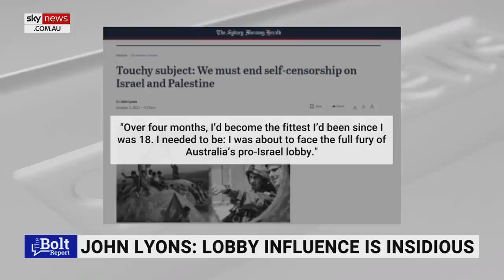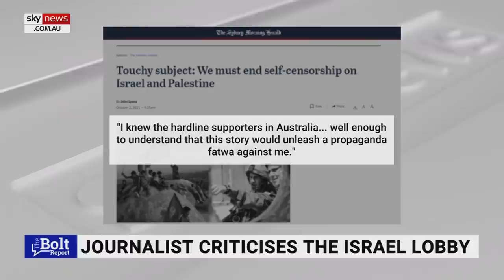'Where does it begin and where does it end' with John Lyons book criticising Israel lobby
AIJAC National Chairman Mark Leibler says John Lyons book, ‘Dateline Jerusalem: Journalism’s Toughest Assignment’, points out “only three people can tell the editors of The Australian what they can and cannot publish”.

It comes as the head of investigative journalism at the ABC, Mr Lyons, wrote a book where he criticised the Israel lobby.

“It’s laughable and this is the basis for accusing AIJAC of properly corrupting the journalists process, it’s worse than that, I mean it’s worse but it’s really funny,” Mr Leibler told Sky News host Andrew Bolt.

“He says specifically that there is no lobby in Australia as powerful as Israel lobby; so the Israel lobby, AIJAC, is more powerful than the BCA, more powerful than the Australia Conservation Foundation.

“I mean where does it begin and where does it end? This is the head of investigative journalism at the ABC, now what do you say? I don’t know.”